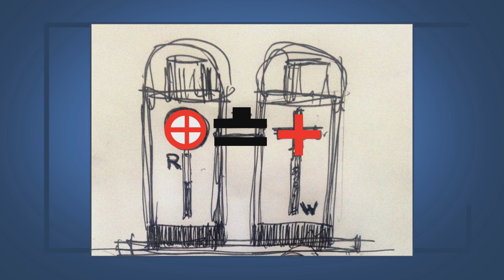מעצבים תרבות - תכנית מס' תוכנית 33 - נסטור סנדבנק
בכל שבוע נארח דמות בעלת השפעה על המרחב התרבותי שלנו.אדריכלים, מעצבים, אמנים, ידברו על חייהם, תפיסת עולמם, פרויקטים עכשוויים ועל חלומות לעתיד. אורחים: אדריכל נסטור סנדבנק